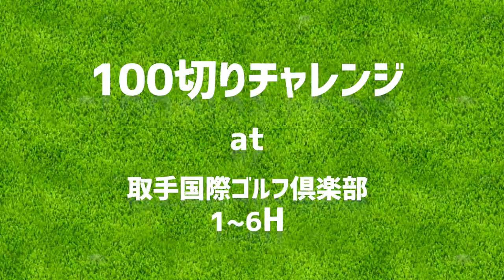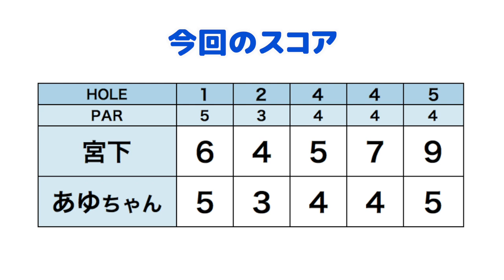【超技】低めのフックボールで、林抜けてグリーンへ【DaichiゴルフTVコラボ #4】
10/7 ringolf オープン取手国際ゴルフ倶楽部会場では100切り応援企画を実施します。
ということでコース紹介を兼ねて真夏の「100切り企画」に
ゴルフ歴3年にしてめっきりスコアがガタ落ち迷走中の宮下が挑む。
直近のスコアが118, 105とメタメタ。
ゴルフに関わる仕事をしているにもかかわらずこれではいけない。

人気 YouTube チャンネル Daichi ゴルフTVの菅原大地先生をお招きして一緒にラウンド。
Daichi ゴルフTVはこちら

みんなで100切りをめざそう！ringolf オープン@取手国際ゴルフ倶楽部 2019/10/7 はこちらから！